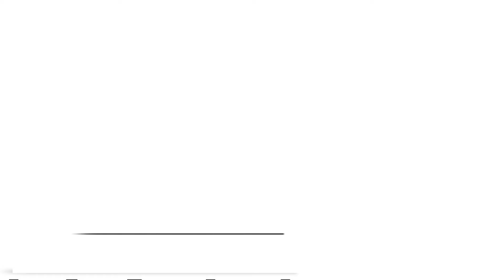Top Five Favorite Video Games! • [SSW]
Super Syrupy Waffles decides to celebrate his irrelevance by talking about video games that not many people want to talk about anymore.

Footage of Super Paper Mario: SourceSpy91

THUMBNAIL ARTIST - Super Syrupy Waffles (me)

0:00 - Intro
1:02 - Number 5
2:12 - Number 4
4:08 - Number 3
5:36 - Number 2
6:55 - Number 1
10:32 - Outro